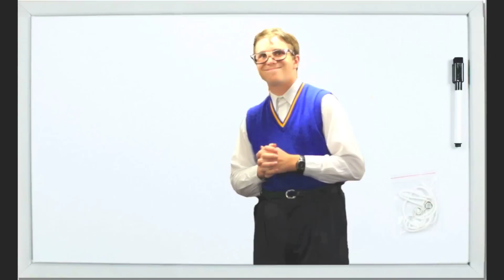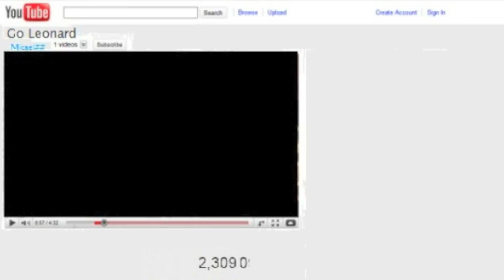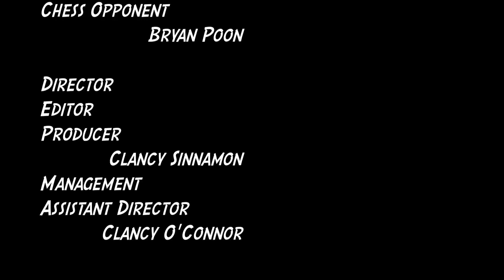Leonard Smiths ADVENTURES to Boarding School - LAST Episode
Leonard Smiths Adventures to boarding School - LAST Episode of the series

This is the finale! Will Leonard get the living daylights beaten out of him? or will he learn the fine art of CHI???